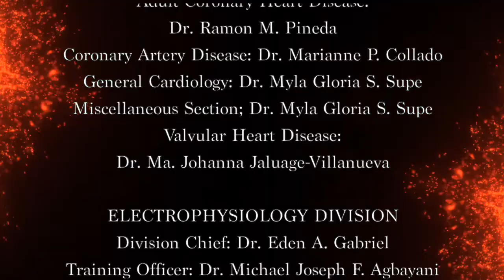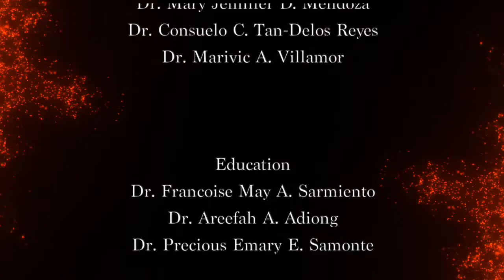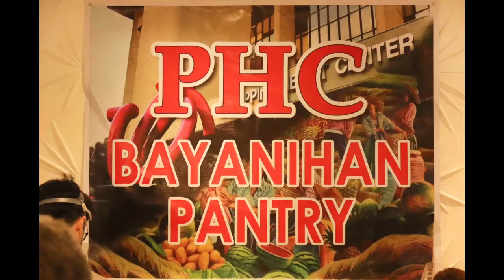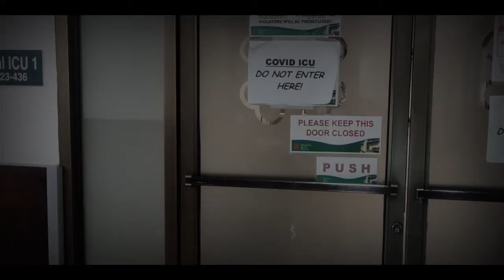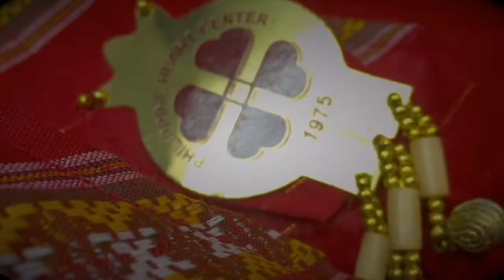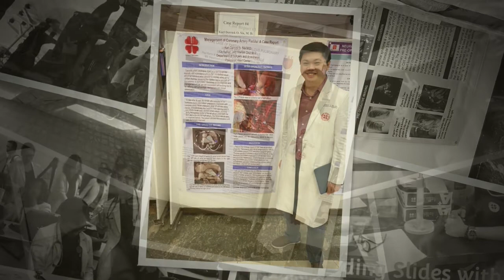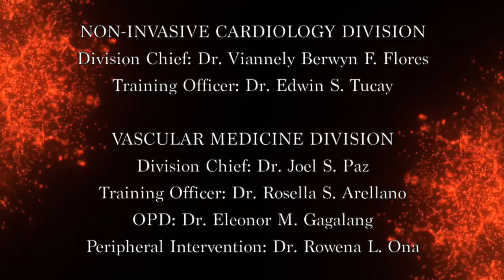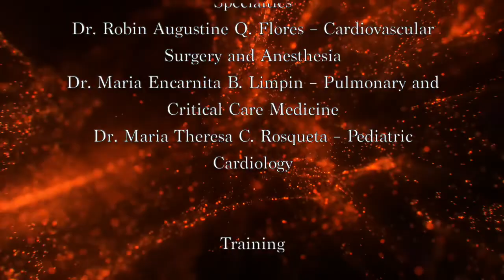45th Graduation Ceremony of the House Staff